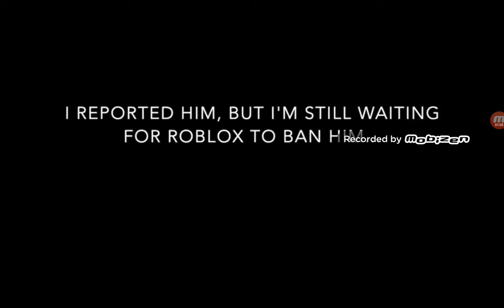быть арестованным хакером: roblox jailbreak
Данное видио предназначено для аудитории 7+